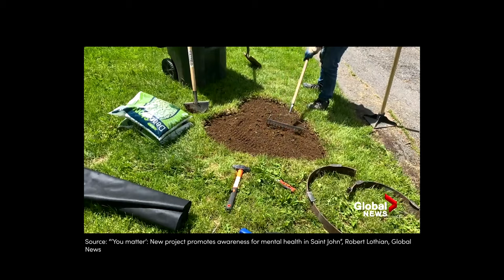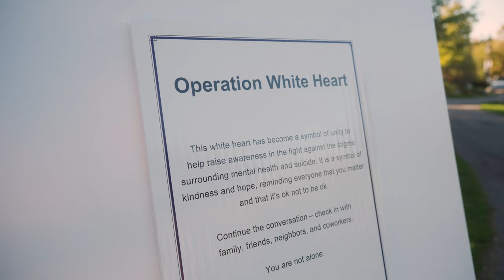"You are not alone" | Ajax Unveils Operation White Heart Installation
On October 17, Ajax Council was joined by the community and special guest, Gary Brown, at Rotary Park to unveil the Operation White Heart installation.

Gary Brown started Operation White Heart in 2022, which was a result of a park built in 2021 in New Brunswick to help spread awareness on mental health and suicide.

📍Located at Rotary Park, 177 Lake Driveway West, Ajax, the Town is the first municipality outside of New Brunswick to have a white heart in a public space.

This white heart has become a symbol of unity to help raise awareness in the fight against the stigma surrounding mental health and suicide. It is a symbol of kindness and hope, reminding everyone that you matter and that it's ok not to be ok.
Continue the conversation ⎯ check in with family, friends, neighbours, and coworkers.